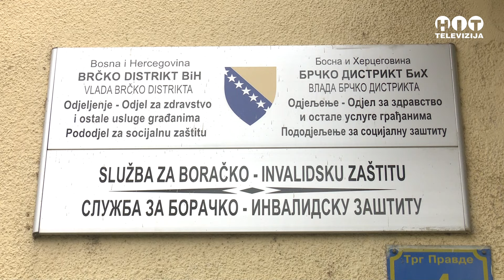Brcko - Priprema se jednokratna pomoc demobilisanim borcima - Hit Televizija Brcko